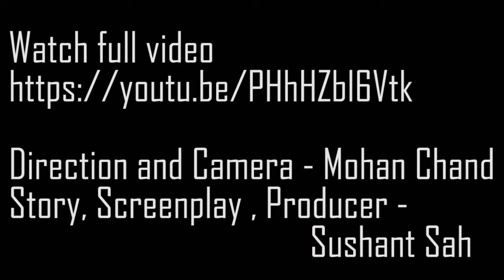जब मात्र 2 रुपये में शार्ट फिल्म बनायीं - An Interview with Sushant Sah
जब मात्र 2 रुपये में शार्ट  फिल्म बनायीं  - When making a short film in just Rs 2 - an interview with Sushant Sah by Mohan Chand.
Story, Screenplay , editing   by Sushant Sah
Camera and Directed by Mohan Chand
camera used - mobile one plus 6,
light - normal light and butter paper
editing software - adobe premiere 2017
cast - in house